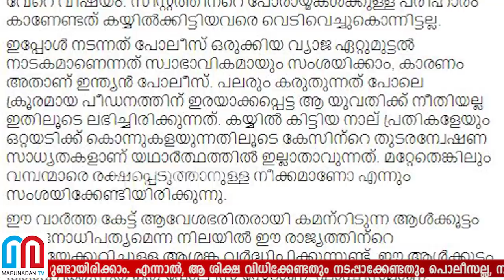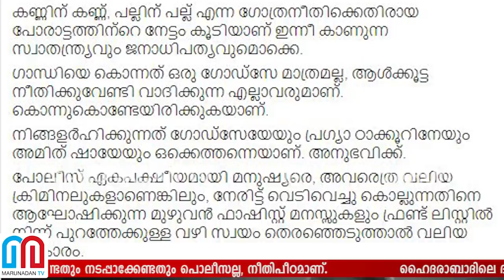വെടിവെച്ച് കൊല: പൊങ്കാലയില്‍ പുളഞ്ഞ് വിടി ബല്‍റാം l VT Balram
പൊലീസ് ഏകപക്ഷീയമായി മനുഷ്യരെ, അവരെത്ര വലിയ ക്രിമിനലുകളാണെങ്കിലും, നേരിട്ട് വെടിവെച്ചു കൊല്ലുന്നതിനെ ആഘോഷിക്കുന്ന മുഴുവൻ ഫാഷിസ്റ്റ് മനസ്സുകളും ഫ്രണ്ട് ലിസ്റ്റിൽ നിന്ന് പുറത്തേക്കുള്ള വഴി സ്വയം തെരഞ്ഞെടുത്താൽ വലിയ ഉപകാരം; ഗാന്ധിയെ കൊന്നത് ഒരു ഗോഡ്‌സേ മാത്രമല്ല, ആൾക്കൂട്ട നീതിക്കുവേണ്ടി വാദിക്കുന്ന എല്ലാവരുമാണ്: ഹൈദരാബാദിലെ ക്രിമിനലുകളെ വെടിവച്ച് കൊന്നതിനോട് വിയോജിച്ച് വിടി ബൽറാം; തൃത്താല എംഎൽഎ സോഷ്യൽ മീഡിയയിൽ ആക്രമണത്തിന് വിധേയമാകുമ്പോൾ